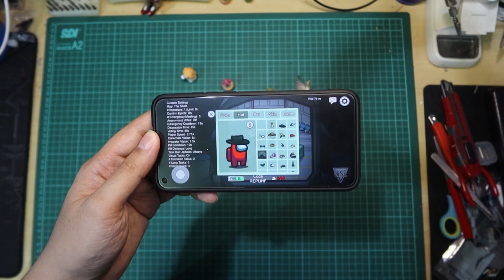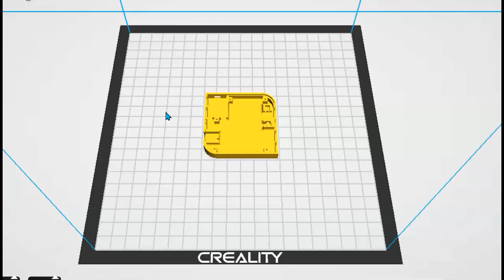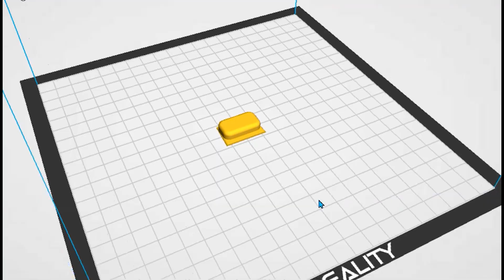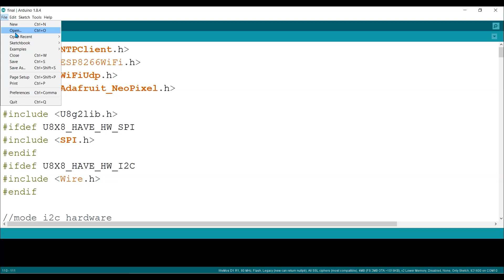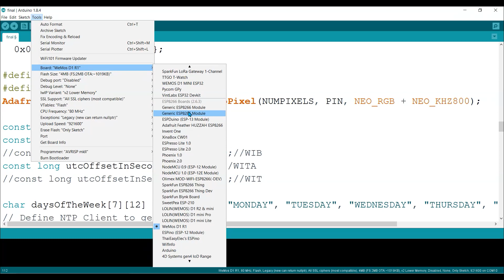DIY Lampu tidur buat melindungi kamu dari imposter...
Apa kalian salah satu pemain game Among Us?
Game Among Us menjadi salah satu game yang tren di tahun 2020
Sebuah Online multiplayer mobile game dengan tampilan grafik 2D yang sangat sederhana.
"Imposter" menjadi carakter utama dalam game ini
Divideo hari ini saya mau buat sembuah lampu tidur dengan tema imposter
SO LETS DIY

PARTS :
- Wemos D1 Mini ESP8266
- 1 Pcs Tactile Button 6mmx6mmx3mm
- 1 Pcs On Off Switch 7mmx7mm
- 1 Pcs WS2812B Single led
- 1 Pcs WS2812B 24bit led
- 1 Pcs Female Microusb DIP